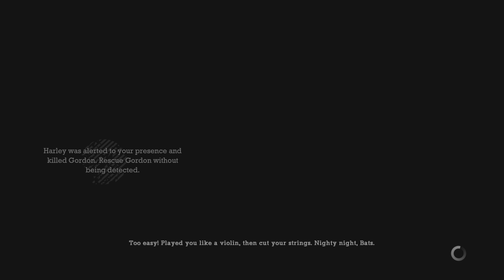*PUTTING HARLEY TO SLEEP* Batman return to Arkham asylum part 2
I hope you enjoy this beautiful day and enjoy this gameplay of Batman return to Arkham asylum part 2